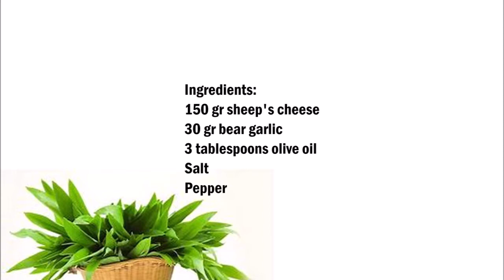Sheep's Cheese Bear's Garlic Dip , 羊奶酪熊的大蒜醬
English :
150 gr sheep cheese
30 gr bear garlic
3 tablespoons olive oil
Salt
Pepper

Crumble cheese and chop bear garlic.
Now mix all the ingredients together.

中國 ：
150 克羊奶酪
30 克野生大蒜
3湯匙橄欖油
鹽
胡椒

碎乳酪和切碎野生大蒜。
現在將所有成分混合在一起。